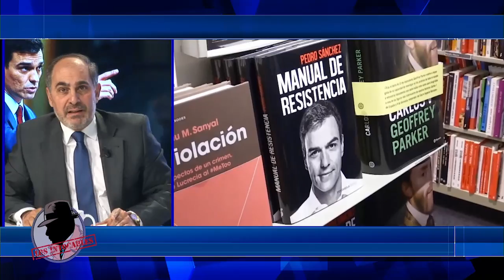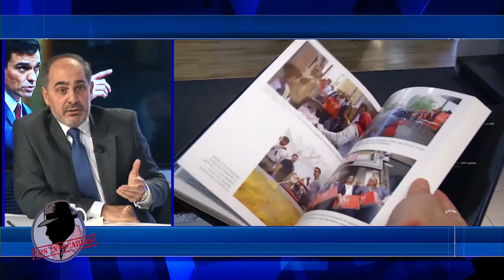FRAN TREJO: "Sánchez miente descaradamente y no le da vergüenza"